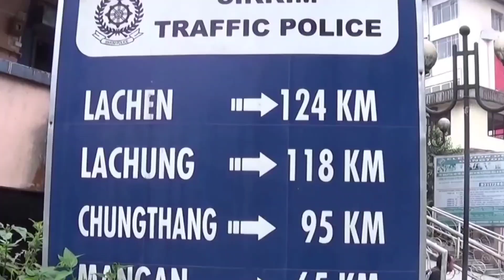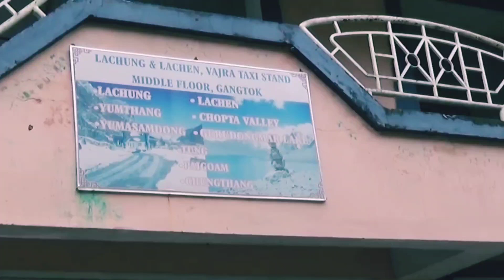Gangtok to Lachen | 3 day 2 Night tour package North Sikkim tour plan 2022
This is day 1st of our Lachen sikkim travel North sikkim has so many waterfall
Friend in this video Gangtok, Sikkim tour 2022. We have covered every details about planning your trip to gangtok sikkim.

Friends we hope that this video will help you in planning your north sikkim trip in the best possible way and you will be able to cover Gangtok sikkim tourist places. We have tried to cover complete travel guide of Gangtok 2022.